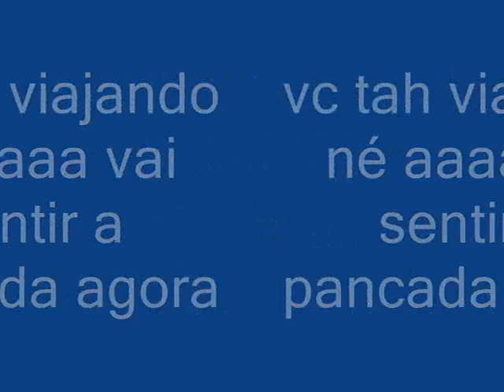PROVOCA SAMBA TA VIAJANDO COMIGO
essa é a banda negao se viajar o bicho pega daly provoca

COM VINICIUS AMARAL NO COMANDO